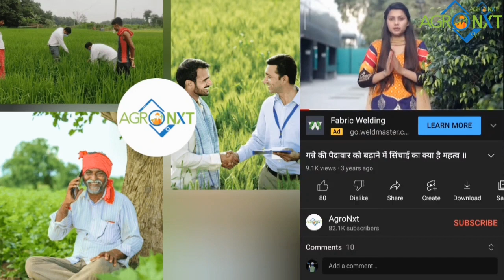सब्जियों का "leaf miner" कीट in Tomato and leafy vegetables (पत्ती सुरंगक)